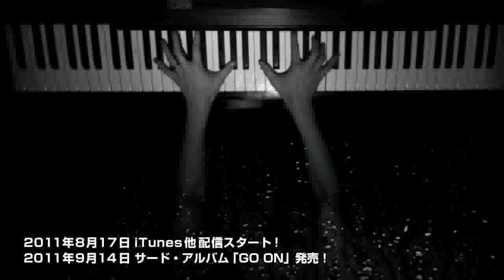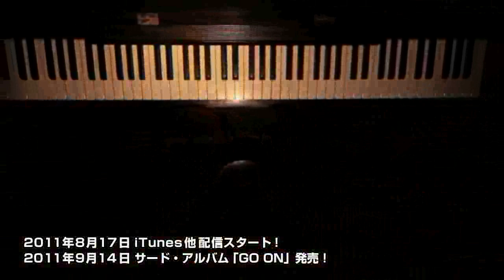DJ SLY - FOR YOUR LOVE feat. つのだ☆ひろ、L-VOKAL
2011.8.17 先行配信 スタート(iTunes / レコチョク/music.jp他)

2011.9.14 サード・アルバム  GO ON　発売
ディージェイ・スライ / フォー・ユア・ラブ・フィート・ツノダヒロ、エルヴォーカル

Believin' it, my heart beats strong
Just feeling my truth
Keep on,please,stay be side me
I'll beg for your love
Come on,my heart beats strong

IN A LIFE 人は何回
バカ繰り返してから REALIZE
しくっては TRY 結局 WHY?
なぜか戻る君へと毎回
ある日 LOVE の円盤
がチャンス落としてくれたあの晩
おれにとってロールスロイスの先端
U WERE LIKE AN ANGEL まるで街は CITY OF GOD
BLUE な HEART に希望乗せた TRAIN (TRAIN)
射止めたその日忘れない BRAIN
でも慣れると晴れていても RAIN
二人の間 溝 今は PAIN
認めるたまには LIAR
お互いただ飛びたいより HIGHER
EARTH WIND & FIRE よりWE GOT FIRE
HONEY LIKE MARIAH からできない RETIRE

I beg for your love for your love for your love...

人間誰でも STUPID
それを見て笑う恋のキューピッド
LIFE IS QUEST LIKE PHIFE & Q-TIP
サボテンの花がまた泣かせる TULIP
君なしの MIND は太陽のない
日の丸のように頭が WHITE
真っ白空洞 NOTHING INSIDE
暗い NIGHT 照らす SMILE が LIGHT
YES 行き着くとこは WALL
君がいなければ春でも FALL
まだ途中なのにエンドロール
は早いよ劇ならまだプロローグ
歴史は回る永遠のループ
やることやってから先へ MOVE
二人になれば DREAMS COME TRUE
きっといつか届く THIS ONES FOR YOU

【DJ SLY PROFILE】
数枚の７インチ・シングルでアナログ・マーケットの話題をさらい、2009年１月に全曲カバーで構成されたファースト・アルバム「SWEET MELODY」をリリース。日本人の琴線に触れる絶妙なネタ選びとツボを得たビートセンスがヒップホップ・リスナーのみならず幅広い層の支持を獲得し、iTunes Music Store HipHopチャートではアルバム部門で１位、同アルバム収録の"Etupirika feat. Grip Grand"はシングル部門で１位を獲得するなどヒットを記録。さらに前作からわずか半年後の2009年7月に、セカンド・アルバム「BEYOND IT」を発表。世界基準のビートを発信する日本人アーティストとして、次世代を牽引する存在である。

YANASE PRODUCTIONS,INC.